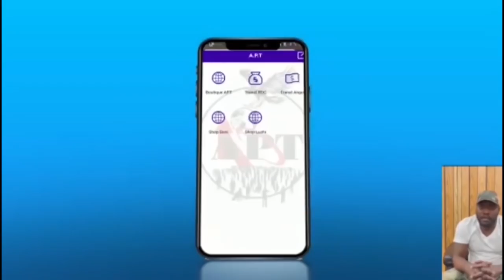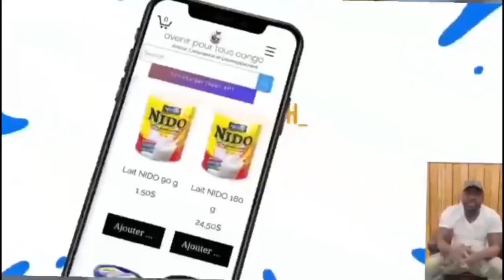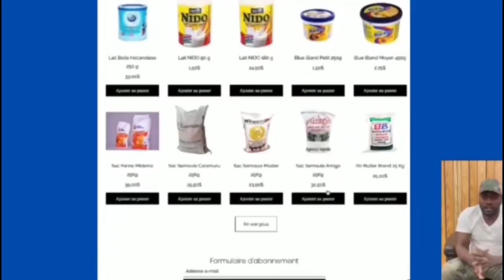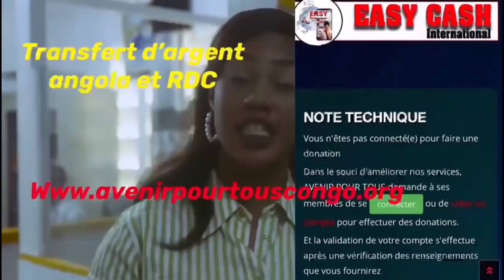AZIKISI🙄SANDRA LINA MBASU NDIANE AVC BOYOKA BA RÉVÉLATION LALU ALOBI BOTIKA YA GABI